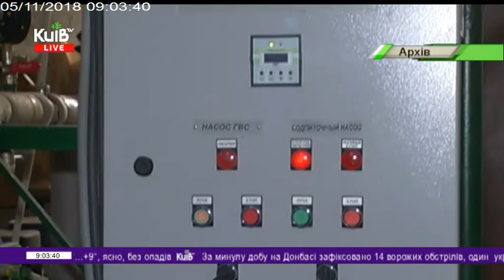05.11.18 Столичні телевізійні новини 09.00